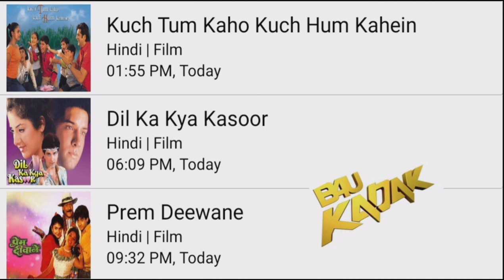DD FREE DISH 12 NOVEMBER 2022 MOVIE SHEDULE|| Star utsav movie Goldmines Zee anmol cinema